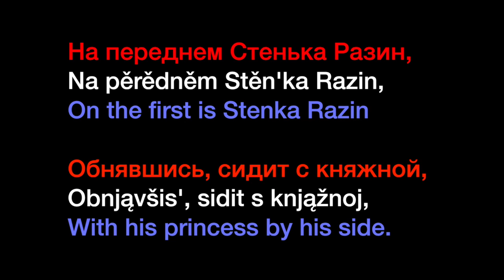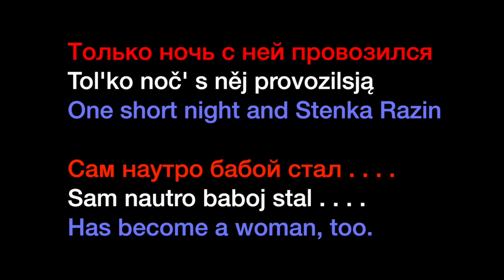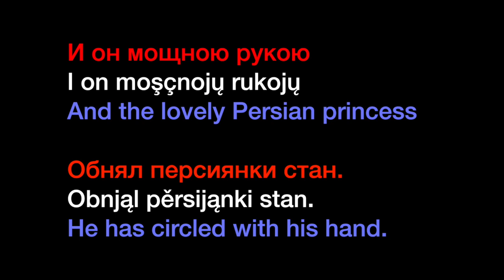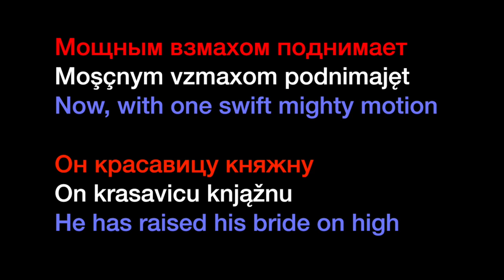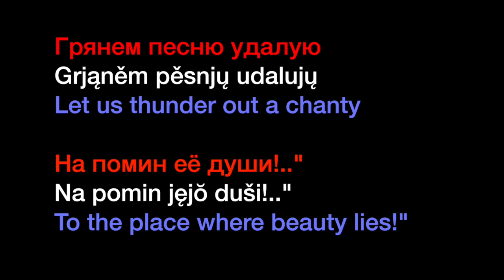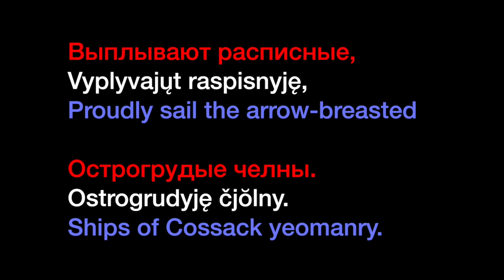Stenka Razine - Red Army Choir - with Lyric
Stenka Razine - With Lyric
Stenka Razin
Стенька Разин
Red Army Choir

Ансамбль Александрова